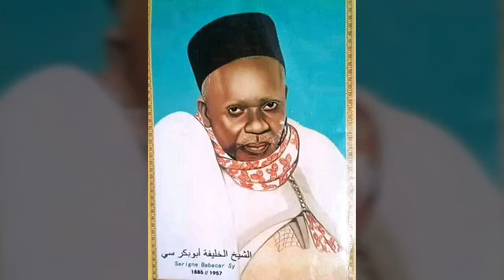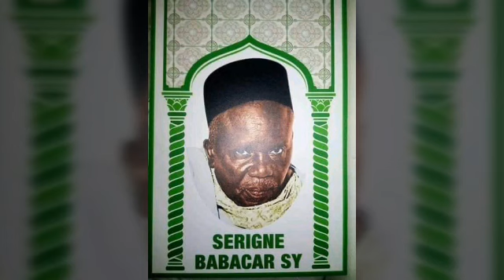MOUHAMED SECK MELO CHANTE SERIGNE BABACAR SY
KHALIFATOUL CHEIKHI WAL MOUKHTARI YA FI MBEUR RATV DAKAR